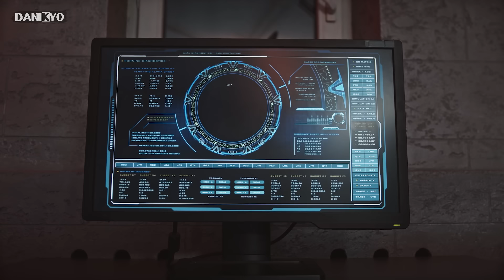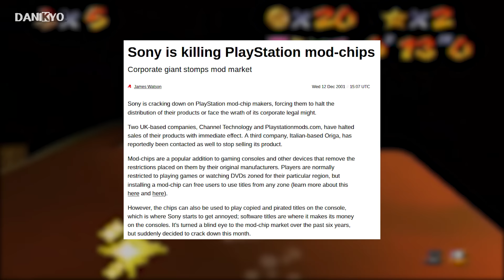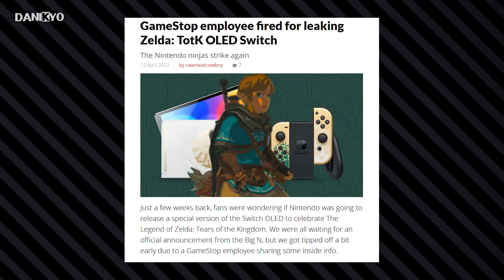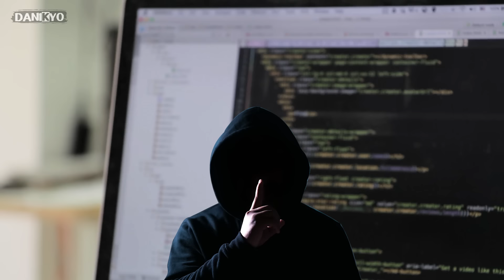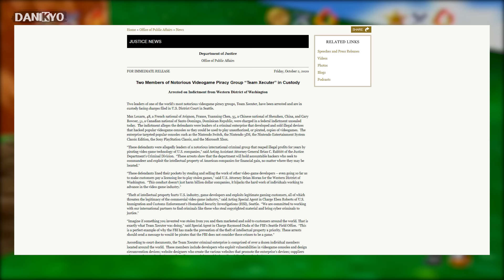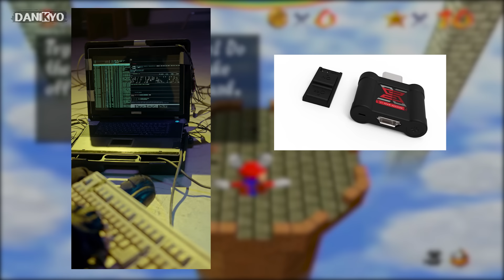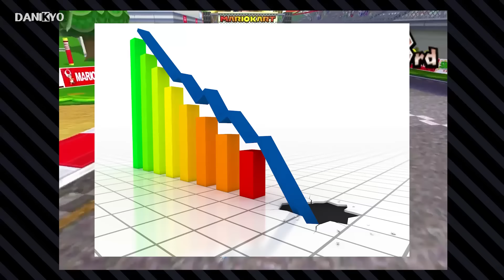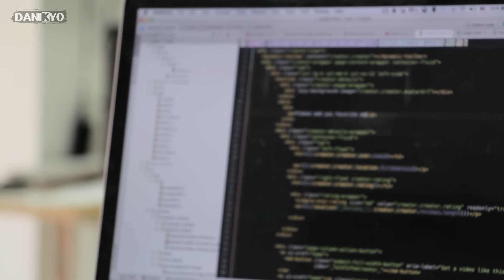GARY BOWSER y la GRAN DEMANDA de NINTENDO